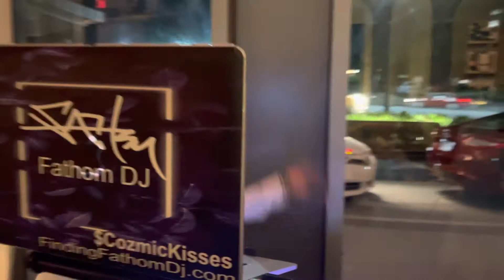I hear the thompson hotel in atl is the only one with djs. That needs to change…🤔Chicago!?